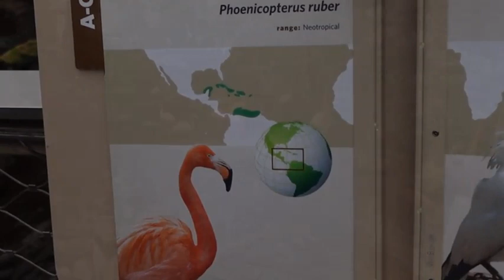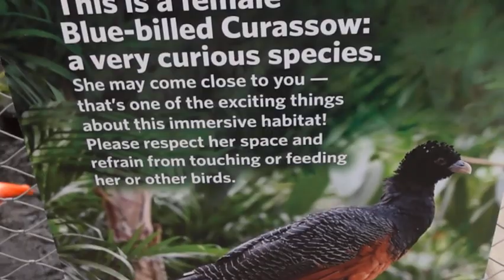FLAMINGOS AT NATIONAL AVIARY PITTSBURGH PA